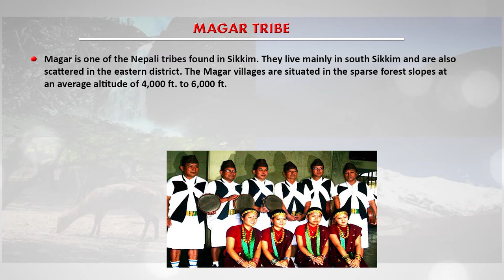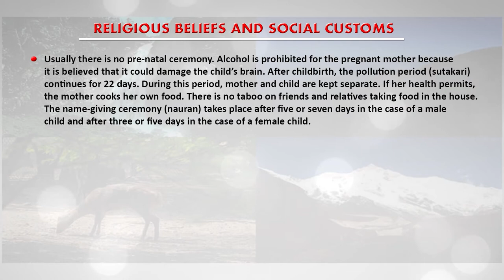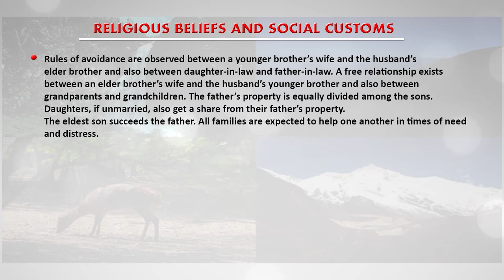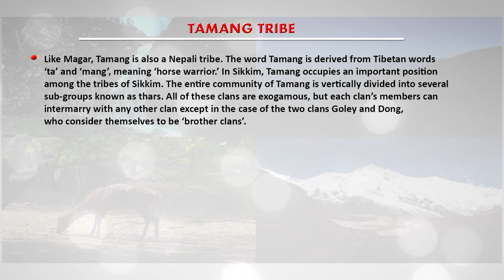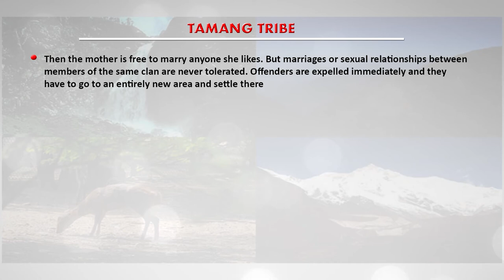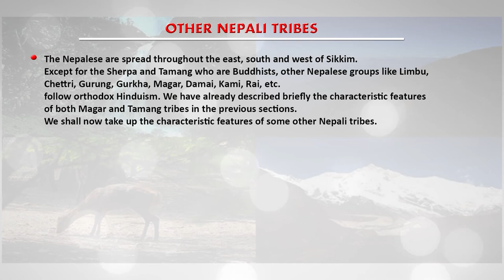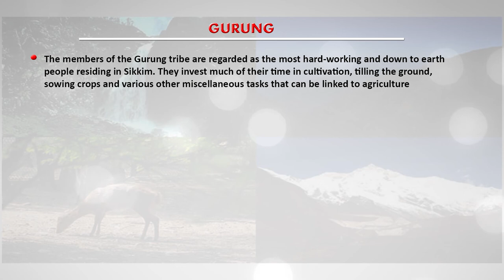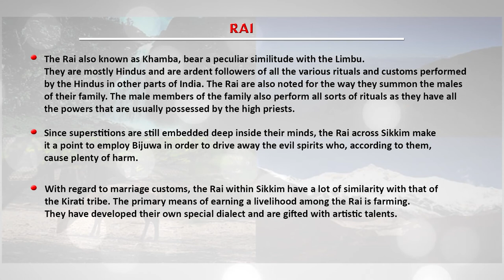TRIBES OF SIKKIM-II